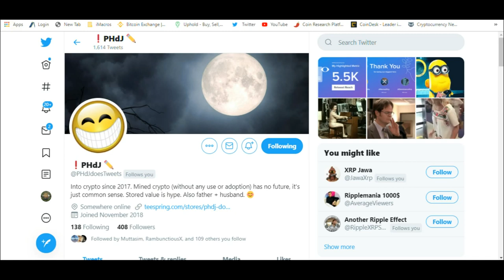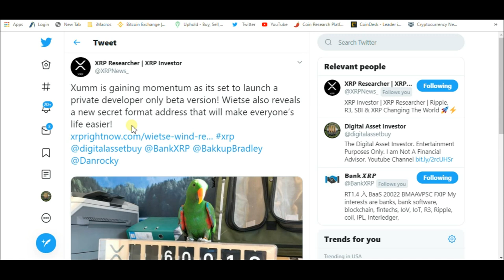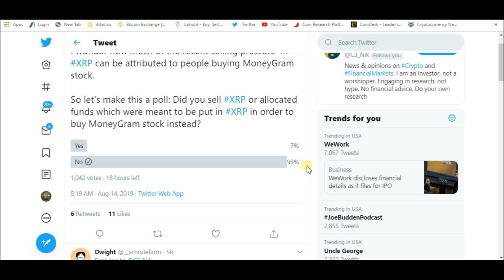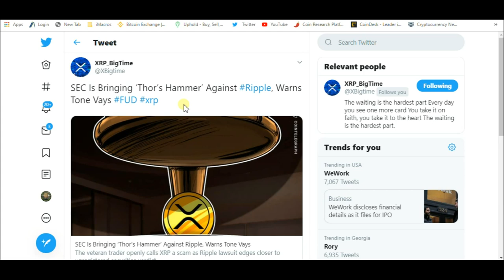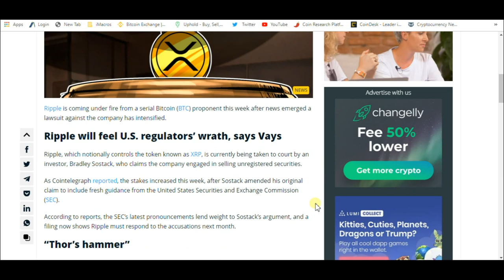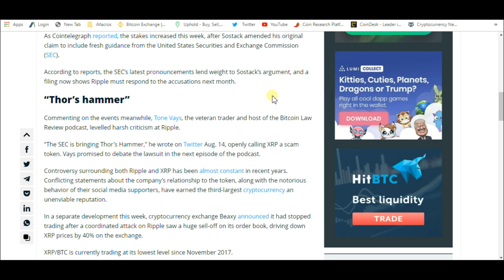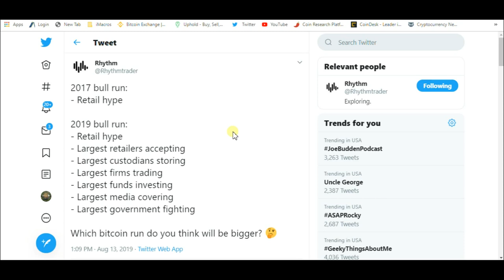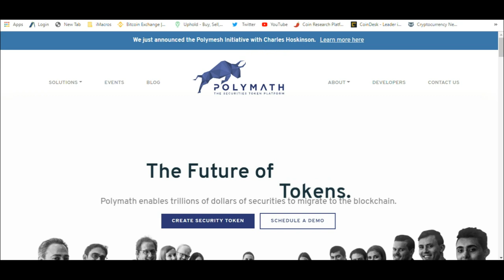Walmart Is Powered By Ripple and XRP And New Cardano Initiative